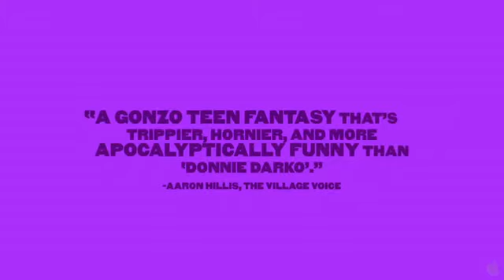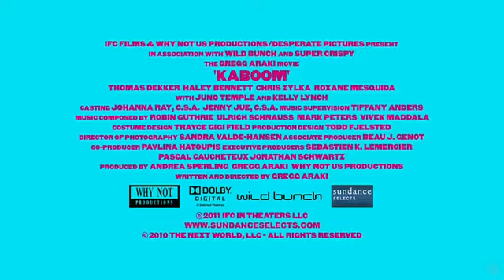Kaboom Movie Trailer 2011 Official Trailer | Official Theatrical Trailer | High Quality